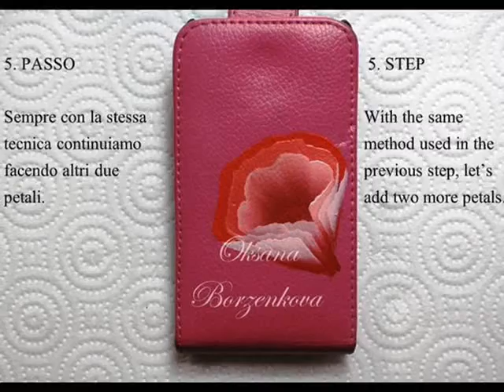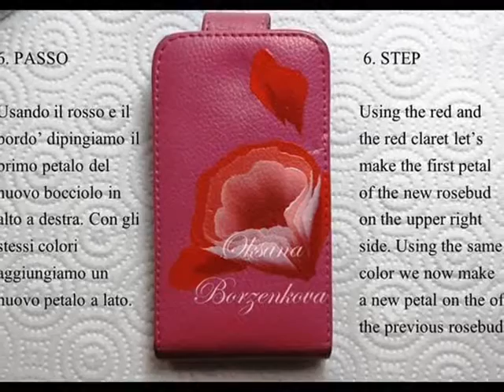Oksana Borzenkova the Art of Nails